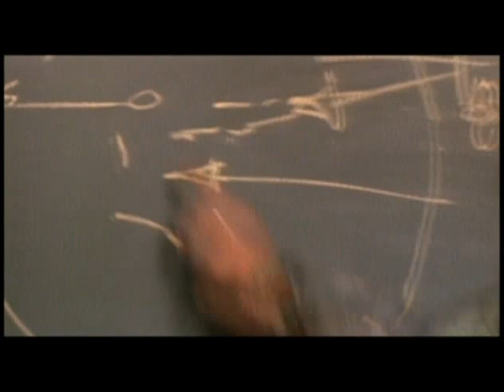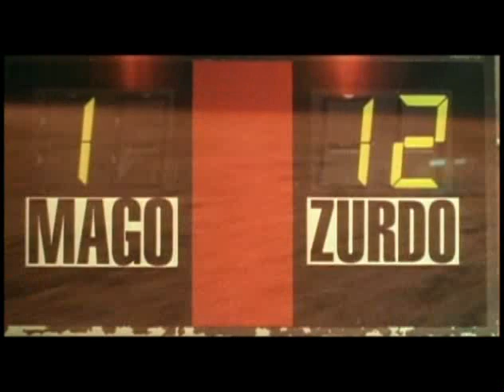Paul Van Dyk - Animacion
Soundtrack de la pelicula de ZURDO